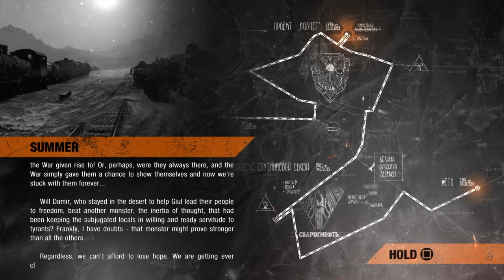Metro Exodus [Part14]